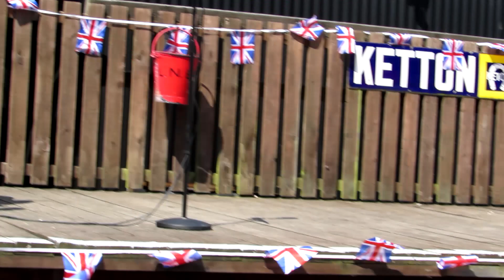Kyle Evans as George Formby singing 'Our Sergeant Major' at Great Central Railway 1940s event - 2023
Kyle Evans as George Formby singing 'Our Sergeant Major' from the 1938 film ' It's In The Air'.  At Quorn station of Great Central Railway, Leicestershire, 1940s event - 3 June 2023.